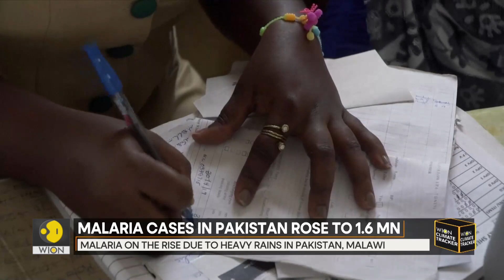Malaria cases are surging in Pakistan and Malawi | Here's why | WION Climate Tracker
World Malaria Day is observed on April 25. Usually, the day is seen as an opportunity to celebrate the progress in the fight against Malaria. But, this year, it is to sound the alarm. Heavy rainfall in Pakistan and the African nation of Malawi has resulted in an increase in the number of Malaria infections and deaths. As per the World Health Organisation, cases in Pakistan last year, after devastating floods left a third of the country under water, rose four-fold to 1.6 million.